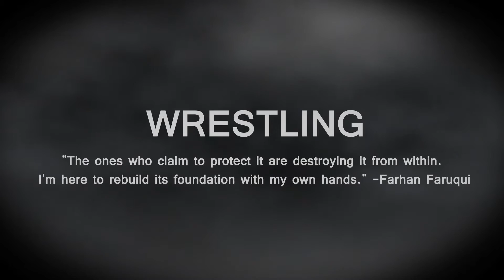THE REAL RING MASTER - FARHAN FARUQUI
Bringing WRESTLING back to Professional Wrestling 2 points at a time!